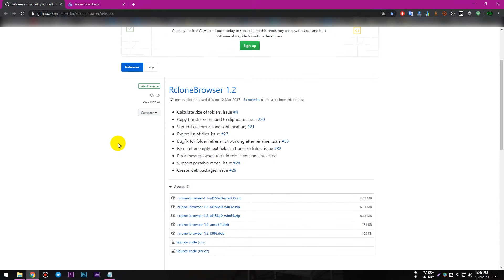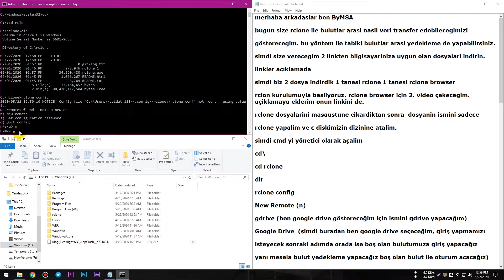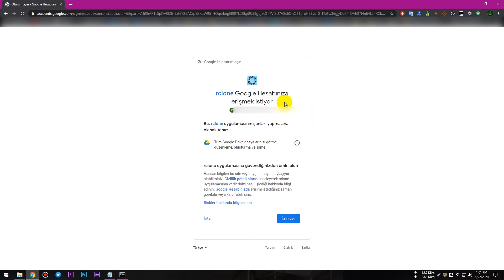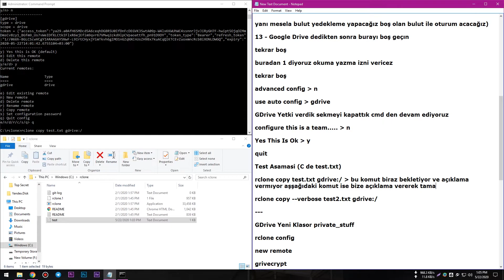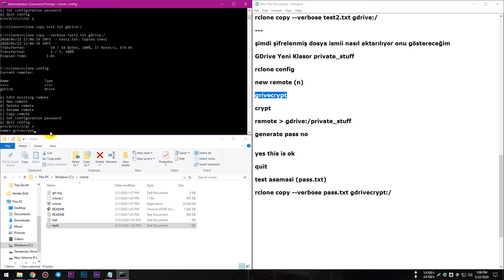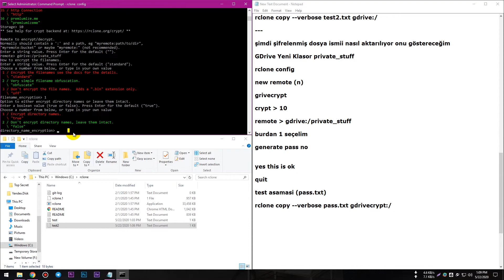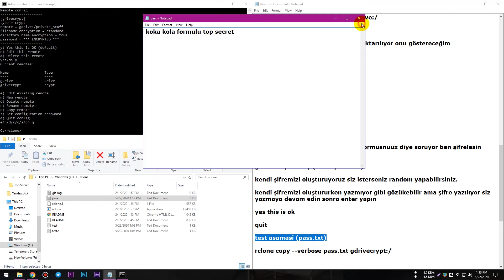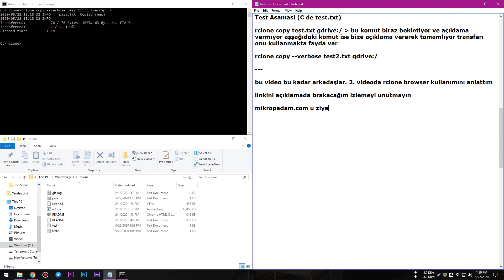rClone İle Buluttan Buluta Veri Transferi ve Yedekleme 1. Bölüm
rClone  ile Buluttan Buluta Veri Transferi ve Yedekleme anlattımı ile karşınızdayım arkadaşlar . Umarım memnun kalırsınız. İyi seyirler.

Kullanılan Kodlar:
cd\

cd rclone

dir

rclone config

rclone copy test.txt gdrive:/

rclone copy --verbose test2.txt gdrive:/

Linkler Reklamlıdır Kusura Bakmayın.

            --- Kanalımda Bulunan Diğer Oynatma Listeleri  ---